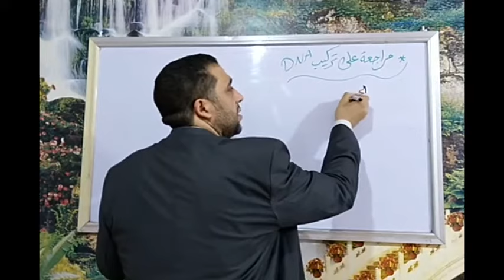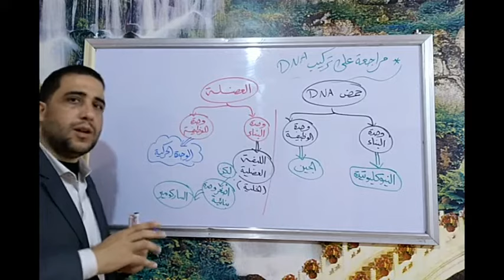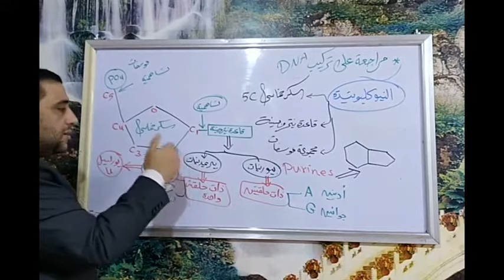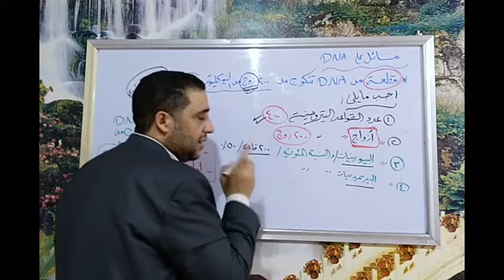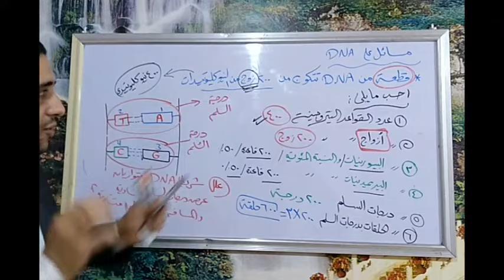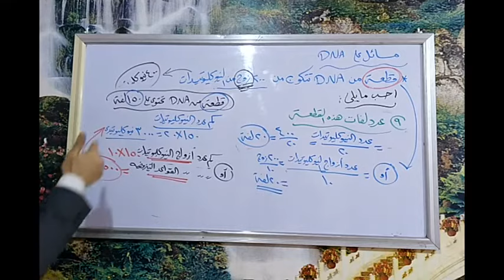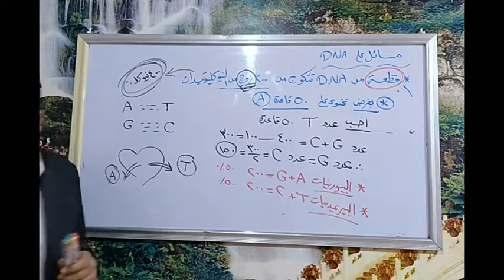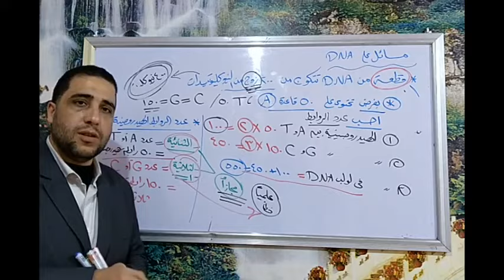البيولوجيا الجزيئية - مراجعة تركيب DNA و مسائل متنوعة عليه ٣ث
مراجعة علي تركيب  DNA و مسائل متنوعة عليه لطلبة ٣ث  .. شرح تفصيلي علي السبورة
تابع الفيديو التالي لهذا الفيديو تكملة لمسائل و تطبيقات DNA  ..
هام الطلبة و متابعي القناة  ... جميع الروابط الهامة للجميع تنبيهجدا
رابط قناة التليجرام للصف الثالث الثانوي 3ث

رابط منصة نون اكاديمي المجاني لطلبة 3ث عليه شرح و مراجعات و حل اسئلة